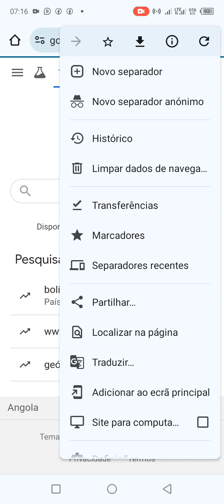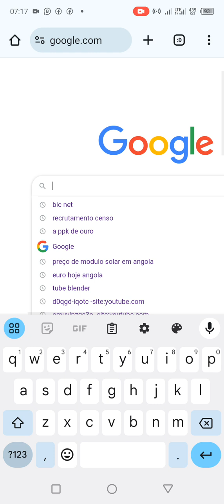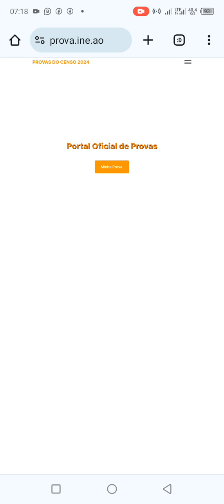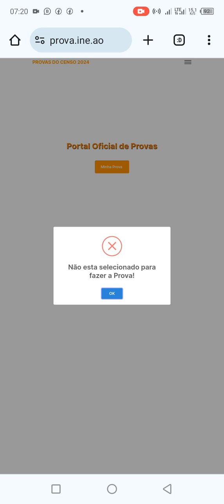CENSO 2024: Como FAZER a Prova pelo TELEFONE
No vídeo hoje, vamos falar sobre como fazer a prova do censo 2024 em Angola no nosso telefone ou Smartphone, por meio da plataforma onde foi disponibilizado todo processo da prova onde apartir do botão minha prova seremos redirecionados ao Portal Oficial de Provas.

Ola seja bem vindo ao Meu canal, aqui terás acesso a treinamentos e dicas fundamentais de Tecnologia e inovação, não esqueça de ativar o sininho e de se inscrever para ser notificado a cada vídeo postado.

Link da Playlist do curso completo de Informática na Óptica do Utilizador